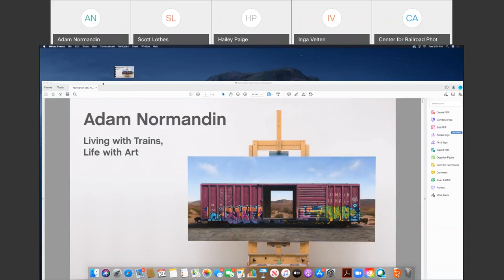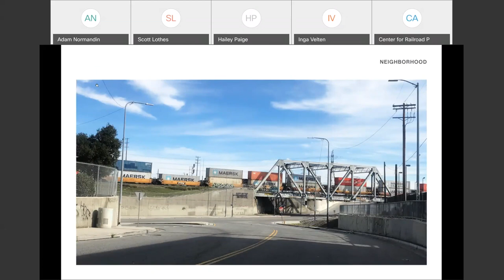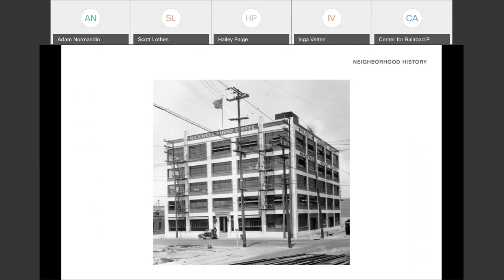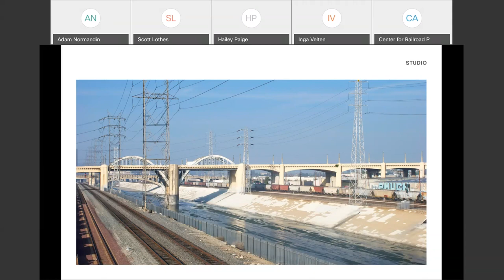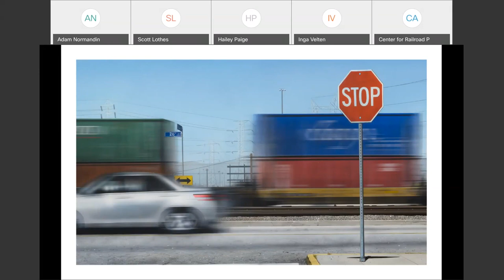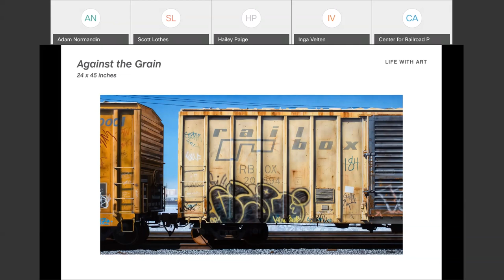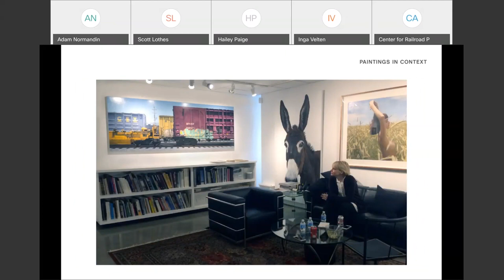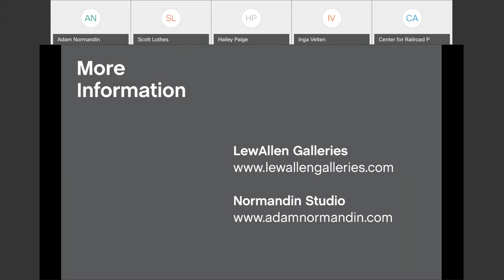In The Studio With Adam Normandin: Living With Trains And Life With Art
Join artist Adam Normandin in an exploration of his work, influences, and studio.

Normandin is a contemporary realist painter living and working in Los Angeles. His paintings depict undoctored freight train cars as they appear in yards, often covered in graffiti or resting in desolate settings. Through his work, Normandin looks to examine the notion of space, purpose, and the passing of time, and the exploration of interconnectedness and transience of humanity.